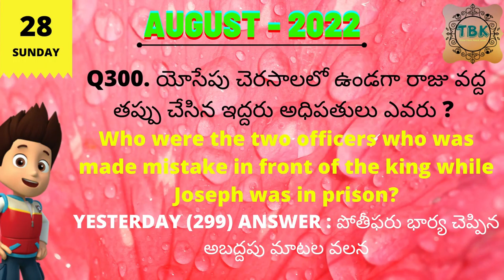28-AUGUST-2022 SUNDAY_TELUGU BIBLE QUIZ_TELUGU BIBLE KNOWLEDGE_DAILY BIBLE QUIZ_TODAY BIBLE QUIZ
28-AUGUST-2022 SUNDAY_TELUGU BIBLE QUIZ_TELUGU BIBLE KNOWLEDGE_DAILY BIBLE QUIZ_TODAY BIBLE QUIZ